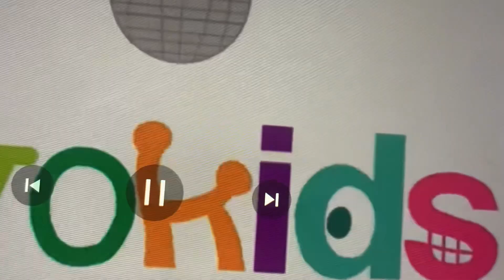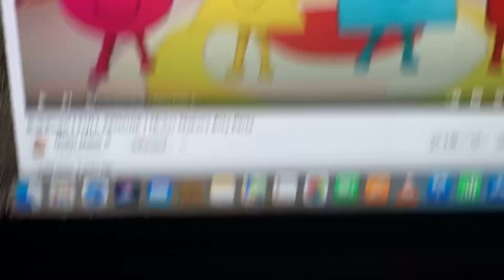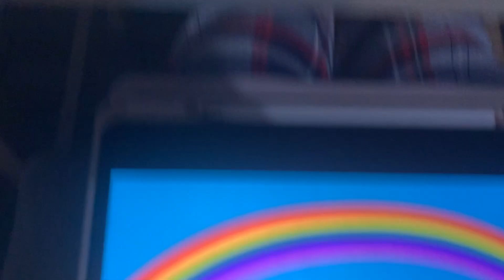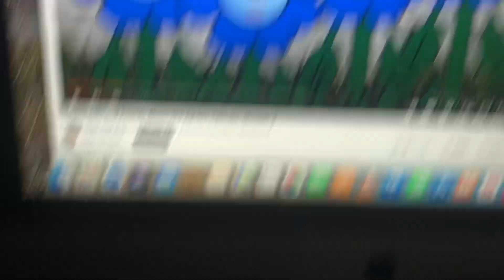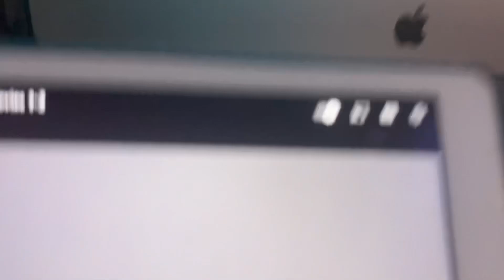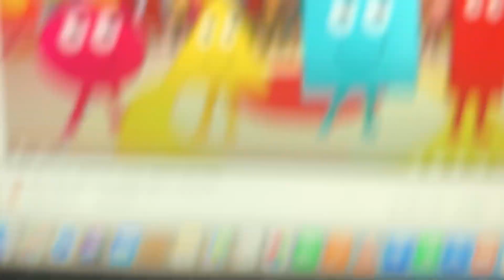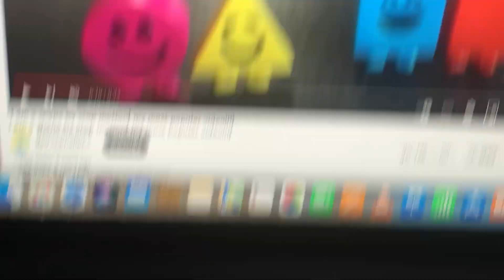The TVOkids show. S10. Ep4. A rainbow.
As normal.  K-I-d-s have finished blooperganza,  and they head outside to enjoy the air.   But then,  they see a rainbow.  With lots of colours.  Red orange yellow green blue purple and pink.  Which means a beautiful rainbow in the sky.  After seeing it. They head back inside to start blooperganza once more.